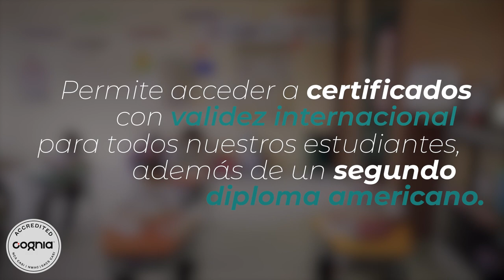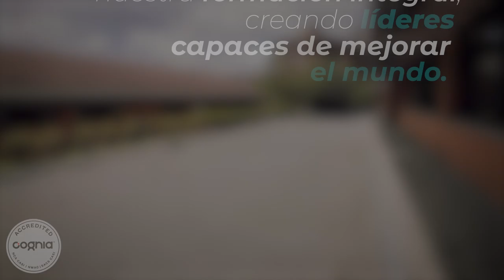COGNIA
Miss Leticia Rendón I Principal